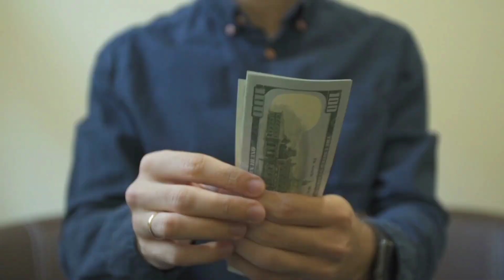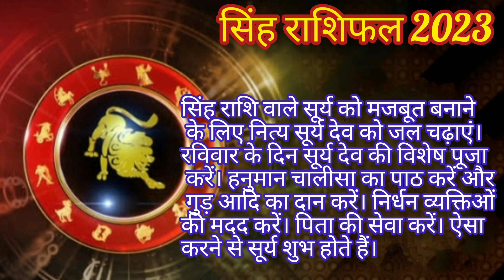sinh rashi 2023।सिंह राशि वार्षिक राशिफल 2023।नौकरी,बिजनेस, धन-दौलत,शिक्षा,प्यार और सेहत कैसा रहेगा।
जय श्री राम मित्रों मैं पंडित देव प्रकाश मिश्रा आप सभी को अध्यात्म एवं दिव्य ज्ञान चैनल पर हार्दिक  स्वागत है
मित्रों
नया साल 2023 का आगाज हो चुका है। नया साल 2023 सभी के लिए नई उम्मीदें, नए सपने, नया लक्ष्य और चुनौतियों से रूबरू होने का साल होगा। नया साल 2023 सभी के जीवन में ढेर सारी उम्मीदें लेकर आने वाला वर्ष होगा। सभी यह सोचते हैं कि बीते साल जो हमारे काम अधूरे रह गए हैं, वे आने वाले नए साल में जरूर पूरे हों। नए साल पर करियर में एक नया मुकाम हासिल हो, जीवन में पैसे से संबंधित सभी तरह की बाधाएं इस साल में न रहें और अपनों का प्यार नए साल में मिलता रहे ऐसी उम्मीदें रखते हैं। हम सभी लोगों के मन में इस नए साल में नौकरी, बिजनेस, धन-दौलत, ऐशोआराम, शिक्षा, प्यार और सेहत कैसा रहेगा, इस बात को जानने की उत्सुकता हमेशा रहती है। इन सभी सवालों के जवाब को जानने के लिए ज्योतिष शास्त्र के माध्यम से वार्षिक राशिफल की मदद ली जाती है।
वार्षिक राशिफल में आने वाले वर्ष की भविष्यवाणी की जाती है, जिसमें जातकों की राशि के आधार पर नया वर्ष उनके लिए क्या संकेत दे रहा है जैसे कि- नए वर्ष में करियर कैसा रहेगा ? वित्तीय मामलों में आपके पास पैसे आएंगे या खर्च का बोझ बढ़ेगा? ग्रहों की चाल से आपका भाग्योदय होगा कि नहीं? लव लाइफ में रोमांस रहेगा या फिर परेशानी? परिवार में सभी सदस्यों के साथ आपका व्यवहार कैसा होगा? तो आइए अब मैं आप सबको सिंह राशिफल के जातकों के लिए डीटेल में बताता हु की वर्ष 2023 उनके लिए कैसा रहेगा।
singh rashi
सिंह राशि 2023 कैसा रहेगा
singh rashi 2023 kaisa rahega
singh rashi 2023 rashifal in hindi
singh rashi 2023 rashifal
singh rashi 2022
singh rashi 2023 ka rashifal
राशिफल 2023
मिथुन राशि 2023 कैसा रहेगा
kanya rashi 2023
कैसा रहेगा नया साल 2023
singh rashi 2023 in hindi
kumbh rashi 2023
कन्या राशिफल 2023